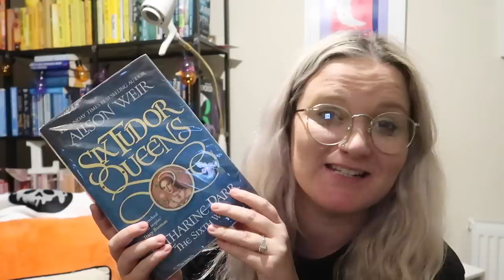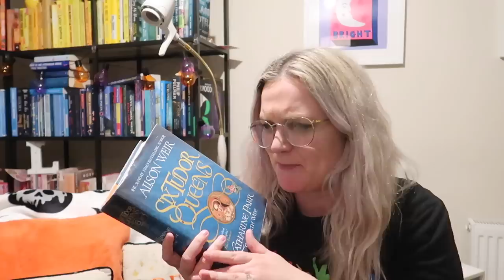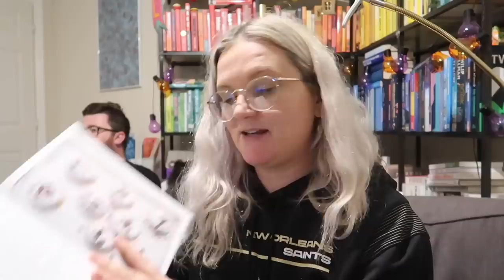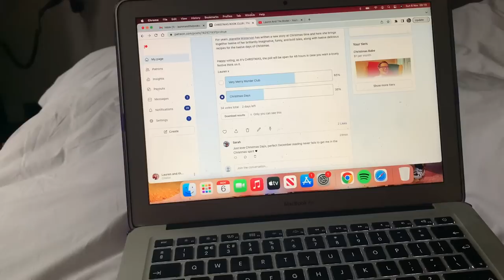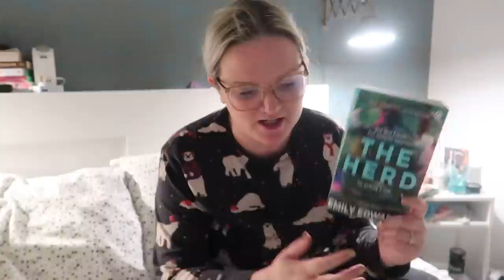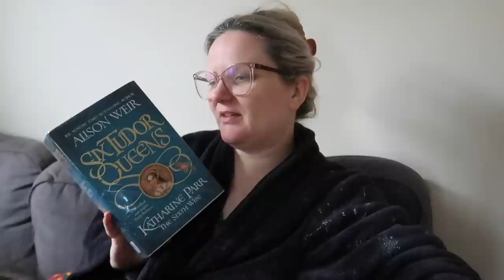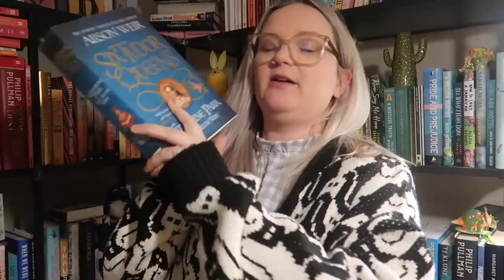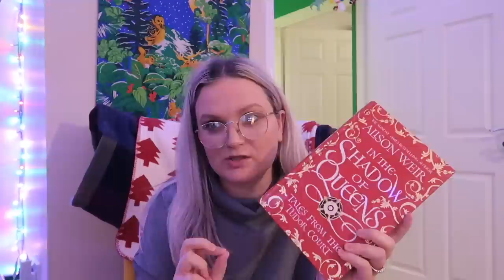Reading Vlog | Katharine Parr | Lauren and the Books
The FINAL Six Tudor Queens Vlog, boo!

Gousto stuff mentioned:
Please copy and paste below link into your web browser:
cook.gousto.co.uk/raf/?promo_code=LAURE37552982&utm_source=weblink